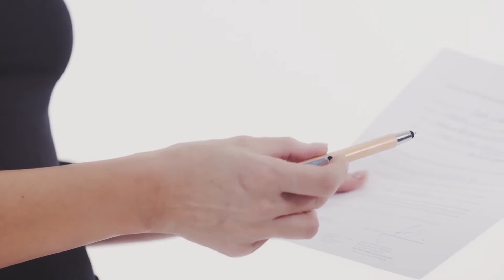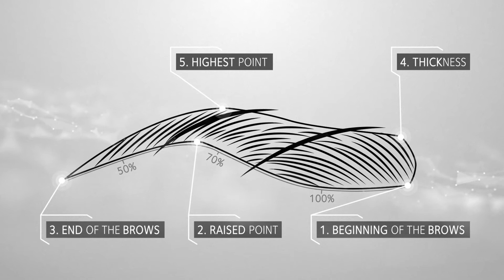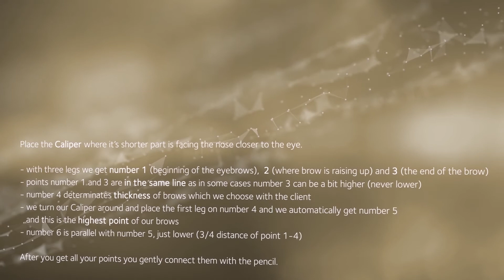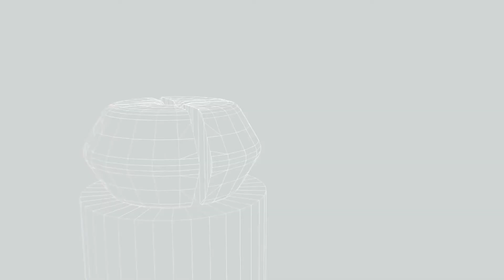22 Institute Microblading Technical Video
In this video you can see the entire Microblading process in all of its beauty.

The treatment is performed by 22 Institute founder and CEO Tatjana Damjanovic.